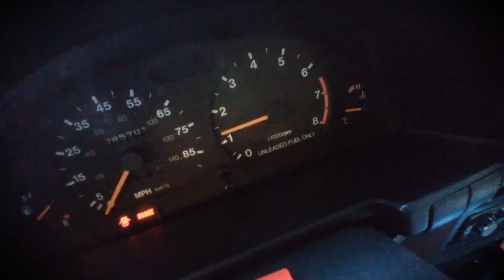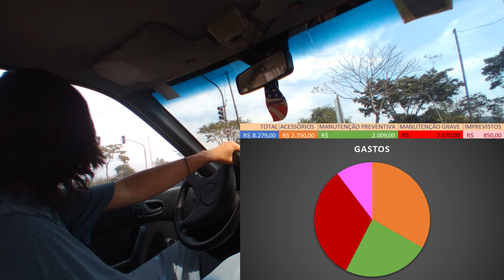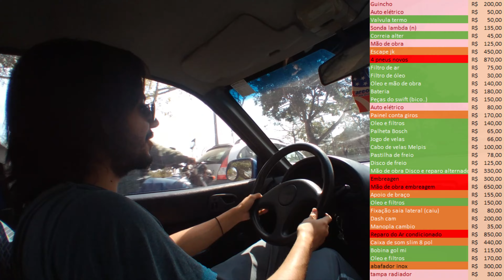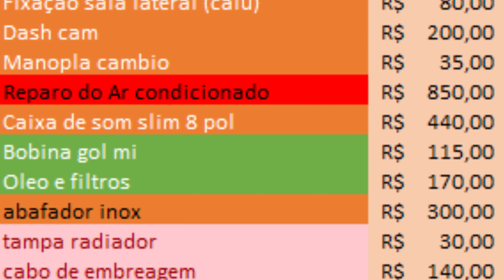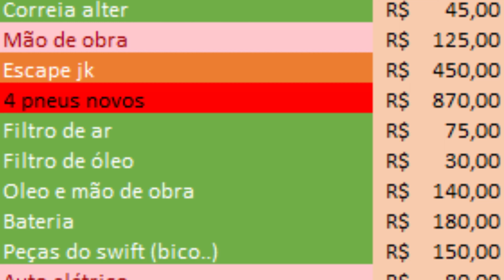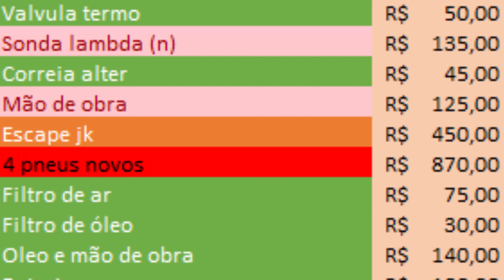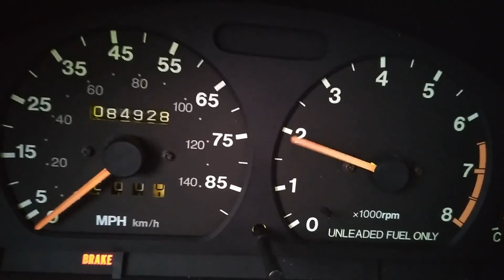QUANTO QUE JÁ GASTEI PRA ARRUMAR MEU SWIFT, SERÁ QUE VALE A PENA USAR UM CARRO ANTIGO PRO DIA A DIA?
Já tem um pouco mais de 1 ano que comprei meu Suzuki Swift 1.0 1992 para usar no dia a dia, será que a manutenção e o preço de peças muito caro? Será que vale a pena usar um carro com mais de 30 anos e importado dos anos 90 nessas condições pra cidade? É o que eu falo nesse vídeo!